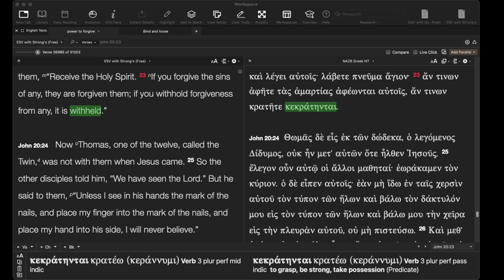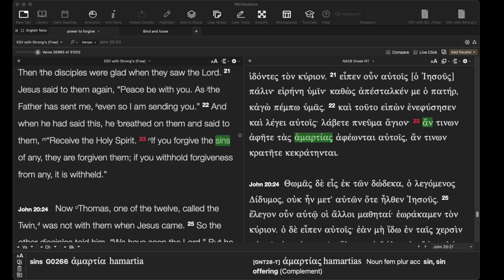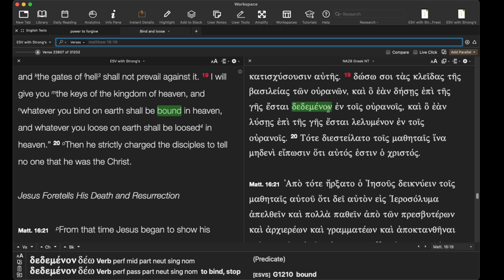The Power to Forgive Sins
Can we forgive sins?